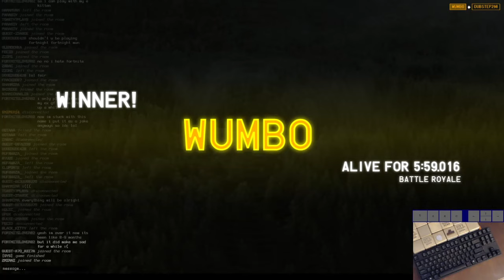Intense Tetrio Victory Royale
Wumbo playing in the TETR.IO quick play lobby!